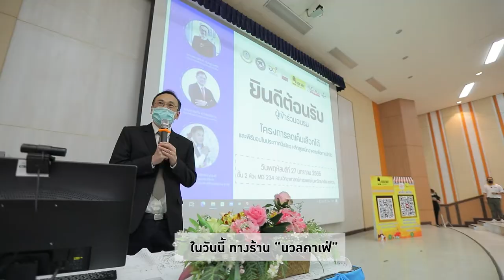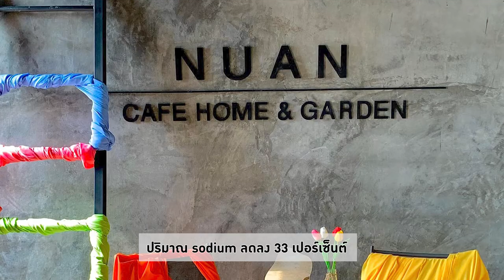ร้านนวลคาเฟ่ จังหวัดแพร่ |ลดเค็ม เลือกได้ | สำนักงานกองทุนสนับสนุนการสร้างเสริมสุขภาพ